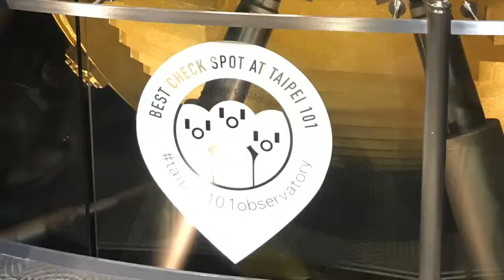Going Up Taipei 101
Taipei 101 is an iconic structure and engineering marvel, reaching up 101 stories above the ground at 508 meters. The building features many Chinese elements mixed with a contemporary Western style and is designed to withstand typhoons and earthquakes common in Taiwan.